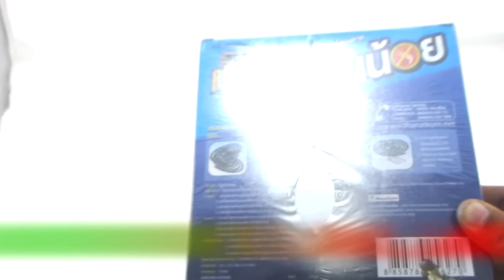Review สีสเปรย์ สีเงิน TOA Full by โคตรศิลปิน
►►support.
Kuanporn Tiradechapob
Kasikorn Bank, Central Salaya Branch
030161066